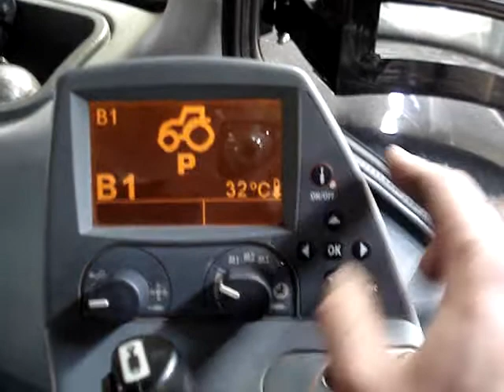Valtra T 162 Versu DEMO W. Uenk Aerdt ( GLD )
De volledige omschrijving van deze video vind je op het Farmerforum.